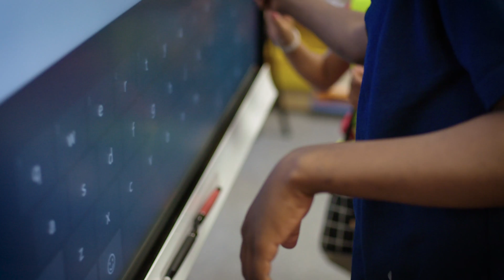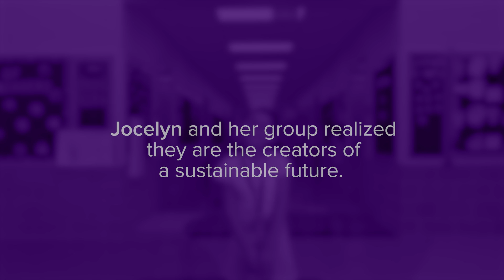Discovering the Power of Collaboration: Jocelyn's Story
Join Jocelyn's journey as she discovers the power of collaboration!

Texas students learned how flowing water generates electricity! Jocelyn learned she could lead the way to a future without fossil fuels. Inspiring greatness in students is helping create a sustainable future for everyone.

Stay inspired: join us on Facebook for more exciting stories, articles, and more.